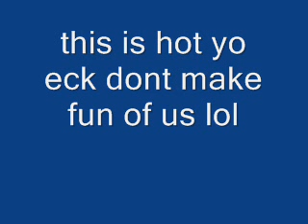cake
the hotist song ya will ever hear yo its hot